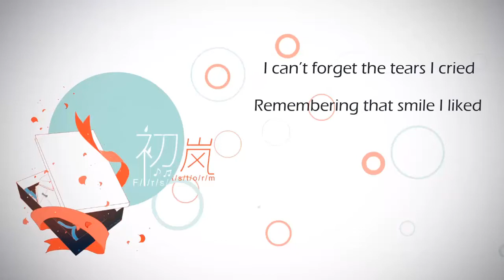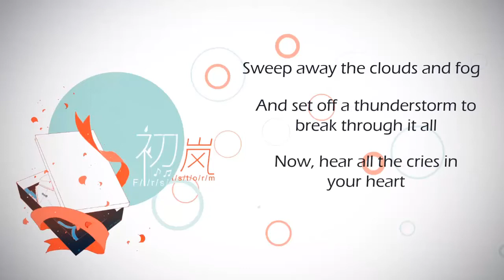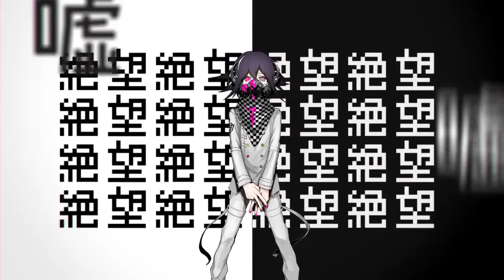【VOCALOIDカバー】【Megurine Luka/巡音ルカ V2/V4x】【DECO*27 Medley】Luka's 9th anniversary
Esto estaba pensado para el cumpleaños de Luka, pero soy demasiado lento montando este tipo de cosas ;w; perdonad, ya que tiempo no es que tenga mucho nwnU espero que os guste el resultado, me ha costado bastante pensar en el orden y como montar algo así :3